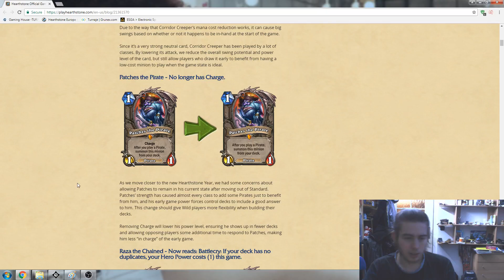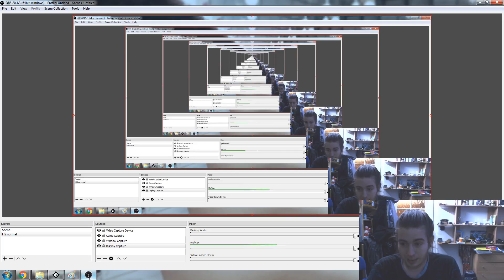Nerfs and F2P disenchant guide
Nerfs are going to be live in February! Here are my thoughts about them and some advice for F2P players :)